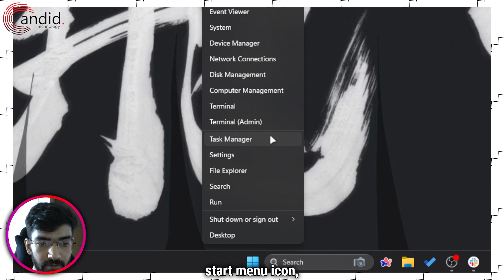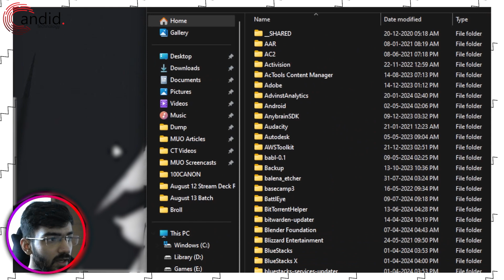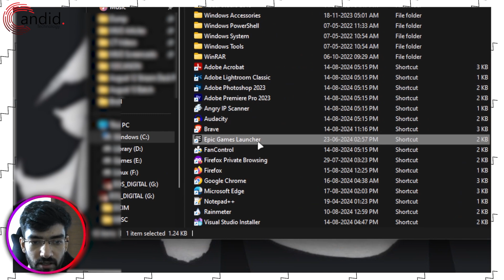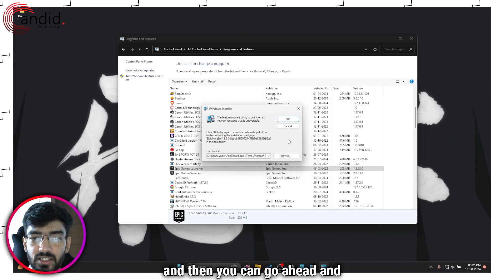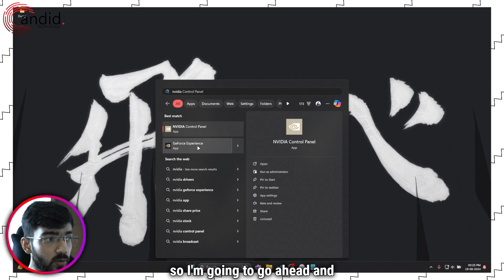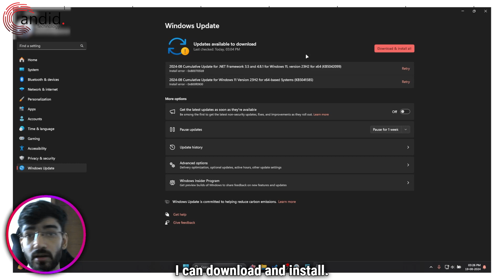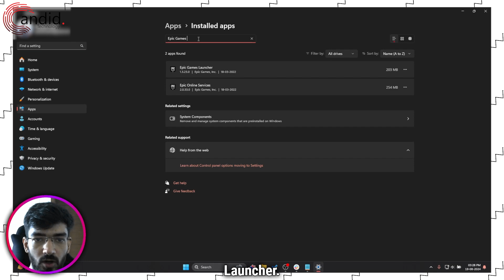How to fix epic games launcher games not opening? | Candid.Technology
Here is how to fix epic games launcher games not opening. for more guides and tech explainers, reviews, lists, comparisons and more tech-related stuff.